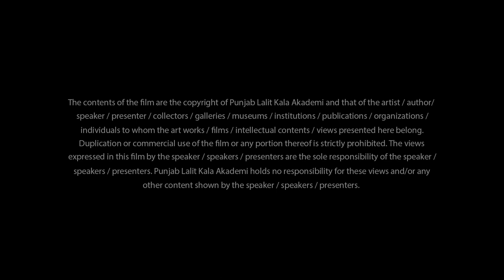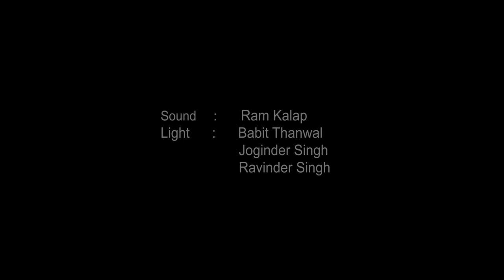Thukral and Tagra Interview with Parul: Punjab Lalit Kala Akademi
Project Director: Diwan Manna

This interview was recorded  in conjunction with the Exhibition “FARMER IS WRESTLER” BY Thukral AND Tagra ( known as T&T) at the Punjab Lalit Kala Akademi Gallery, Chandigarh, held from 20th February to 6th March 2019,  The exhibition was about the agrarian crisis in the country.

This series of videos has been started at the initiative Diwan Manna, artist and President of Punjab Lalit Kala Akademi for the video archives of PLKA.

The exhibition addresses the urgency of the agrarian crisis faced by farmers in India today. Over the years, generational divisions of land, climate change, vote-bank politics, lack of implementation of law and the general deficit of formal education in rural communities has severely affected the lives and livelihoods of Indian farmers.

Using the metaphor of sport and game, the exhibition draws parallels to act of kushti - a form of traditional Indian wrestling that is popular amongst rural communities. The wrestling bout depicts physical and mental struggle, endurance and resilience - which are all symbolic of the farmer fighting for his life against the agrarian crisis. The exhibition title Farmer is Wrestler pinpoints this very aspect of the farmers’ fate: a life which hangs in limbo.

As natives of Punjab, Thukral and Tagra delve into their own personal histories and memories to address the socio-cultural changes most visible in their home state. Shifting family values, a desire for ‘escape’ via migration, and changing middle-class aspirations have all been recurring motifs in their work. This exhibition carries forward the artists use of ‘games’ as a tool to address complex issues through interactive and playful means. Their approach intends to give viewers a sense of nostalgia and comfort, while still challenging the status-quo.

Thukral and Tagra:

JitenThukral (1976) Jalandhar, Punjab, India

BFA, Government College of Art Chandigarh; MFA, New Delhi College of Art

SumirTagra (1979) New Delhi, India

Shankar’s Academy of Arts, New Delhi, BFA, New Delhi College of Art, PG, National Institute of Design, Ahmedabad

JitenThukral and SumirTagra work collaboratively with a wide range of media including painting, sculpture, installations, interactive games, video, performance and design. Thukral&Tagra work on new formats of public engagement and attempt to expand the scope of what art can do.

Over the years they have had notable exhibitions at Centre Georges Pompidou in Paris, Arken Museum in Denmark, Kunstmuseum in Bochum, Lyon Museum of Contemporary Art in France, Mori Art Museum in Tokyo, Art Gallery of Alberta in Canada, Fed @ KCAD Galleries in Michigan, Dubai Design Week in Dubai, BhauDaji Lad Museum in Mumbai, BTAP Gallery and Tokyo Art Fair in Tokyo, Arario Gallery in Seoul, Singapore Tyler Print Institute, Ullens Center
for Contemporary Art in Beijing, Art Statements, Art Basel 38, India Ceramics Triennale @ JKk in Jaipur, NGMA in Mumbai, South Bank Centre in London, The Manchester Museum, Khoj in Delhi, Kunstmuseum Bochum in Germany, Herbert GerischStiftung Neumunster in Germany, Dairy Art Centre in London, UCCA in Beijing, Arken Museum of Modern Art in Denmark, Yerba Buena Center for the Arts in San Francisco, Maxxi Museum in Rome, Kennedy Center in Washington DC, Helsinki Art Museum in Finland, University Museum of Art in Melbourne, Venice Biennale, Wereld Museum in Rotterdam, Museum of Contemporary Art in Taipei Kulturhuset in Stockholm, SESC Pompei in Sao Paulo, National Museum of Contemporary Art in Seoul, Essl Museum in Vienna, Asia Pacific Triennial of Contemporary Arts 06-Queensland in Brisbane, Mori Art Museum in Tokyo, UCLA Fowler Museum in Los Angeles, The Museum of Contemporary Art in Shanghai, Chatterjee&Lal in Mumbai, Nature Morte in Berlin, Gallery Barry Keldoulis in Sydney, Bose Pacia in New York, Art Plural Gallery in Singapore, Arario gallery in Seoul, Pearl Lam Gallery in Singapore.

This year they have been invited to mount exhibitions at Quarry Gallery, Yorkshire Sculpture Park in UK, Kunstverein Ludwigsburg in Stuttgart, Germany and Lille Tripostle in France.